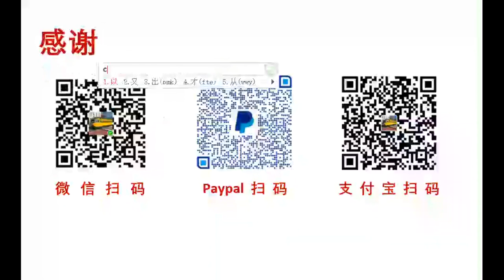没有必要为自己的“不合群”而烦恼，2021美国加州旧金山